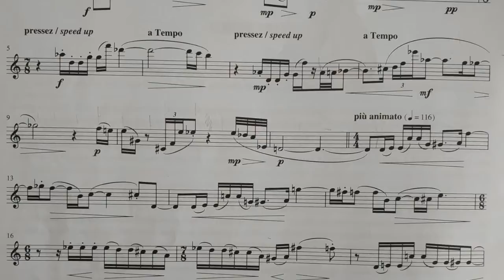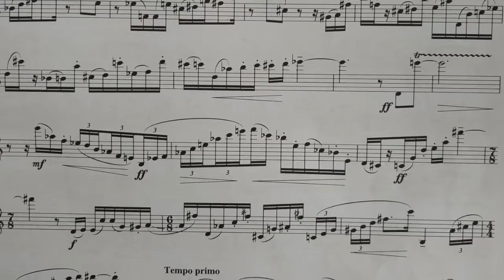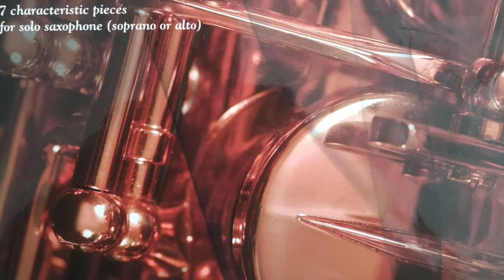JUN NAGAO l'oiseau enfermé / for saxophone soprano solo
Nicolas Prost plays "l'oiseau enfermé" for soprano saxophone solo by Jun Nagao - extract from "saxiana presto" Billaudot publisher